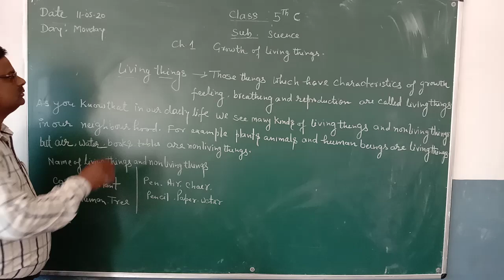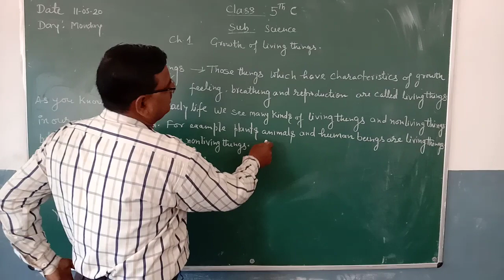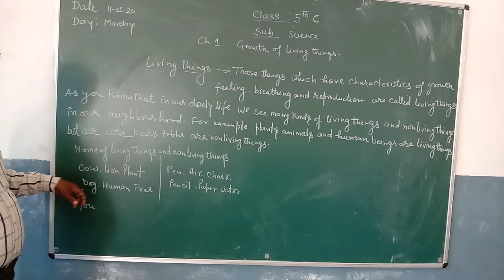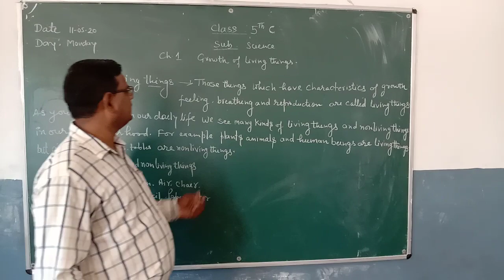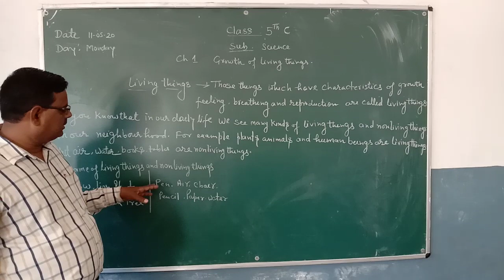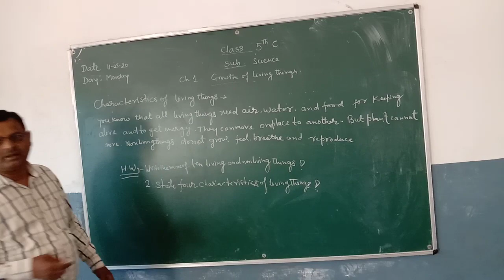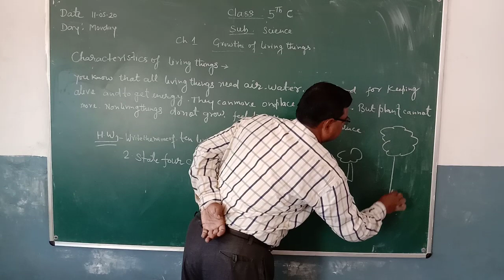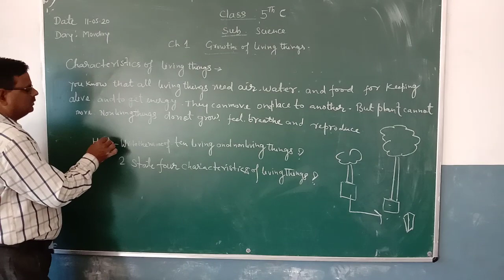CLASS V SCIENCE BY MUNNA SIR